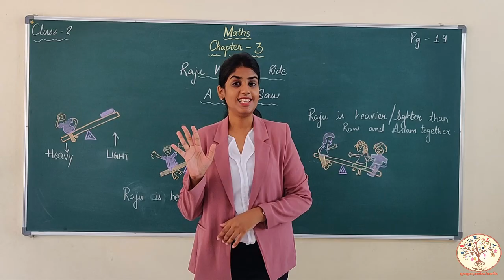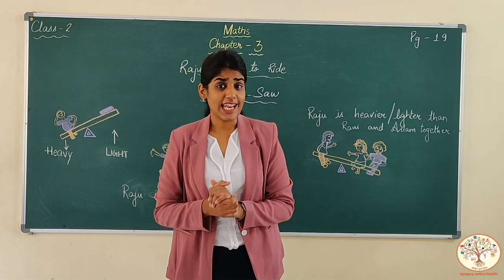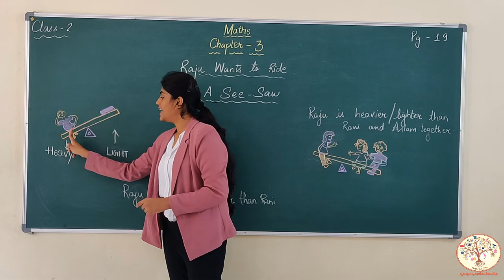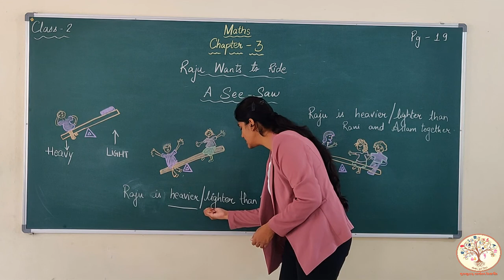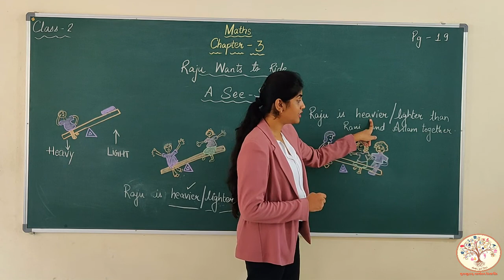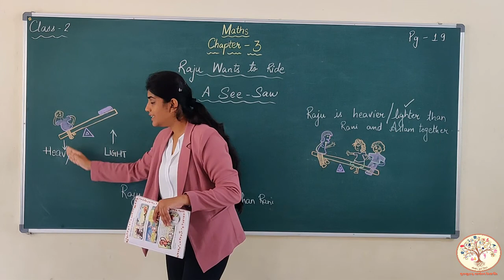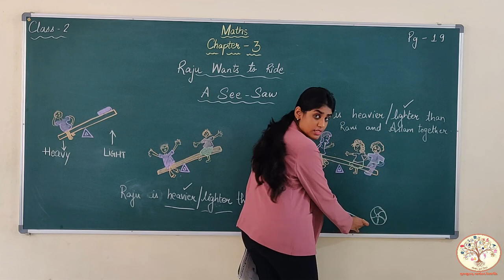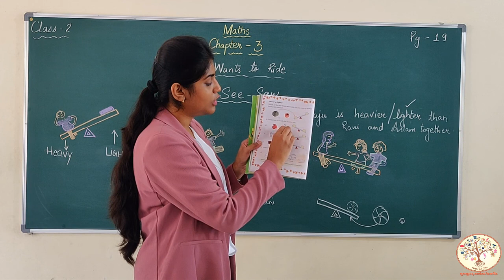Class 2 Maths Chap 3